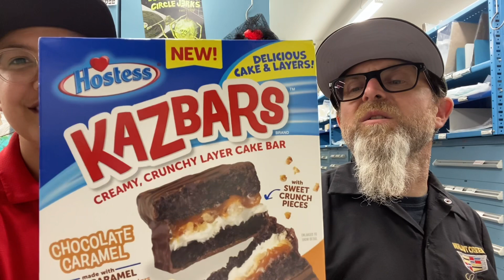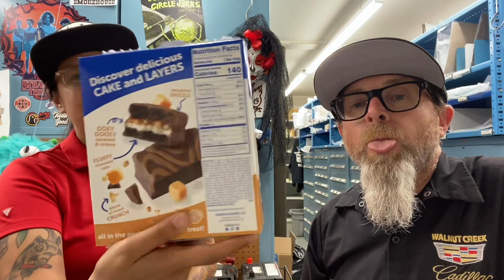Kazbars! New treats from Hostess snacks.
New Hostess treats! These are called Kazbars and they are pretty damn good.